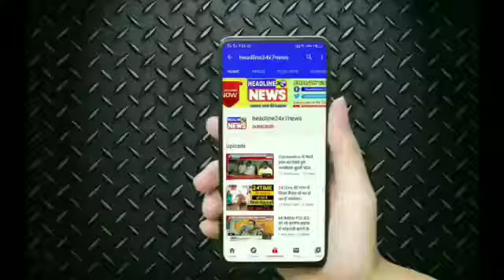Manori cemetery renovation work.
अनेक वर्षांपासून मनोरी गावातील रखडलेल्या स्मशानभूमी नूतनीकरण कार्याची सुरुवात झाली याचीच 'Headline 24*7 News' या वेब पोर्टलने दखल घेतली.

The Bhumi Pujan ceremony was held for the renovation of the cemetery in Manori Village which had been lying idle for many years now.
This was covered by the portal 'Headline 24*7 News'